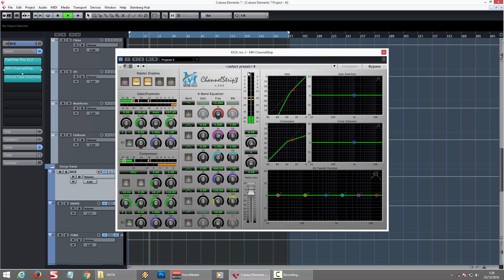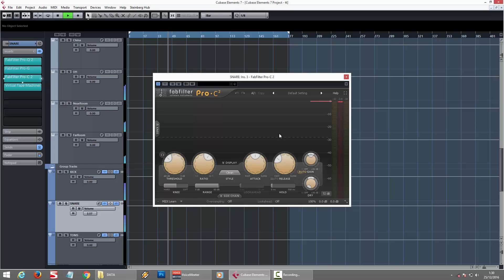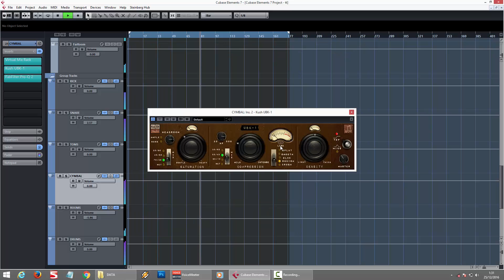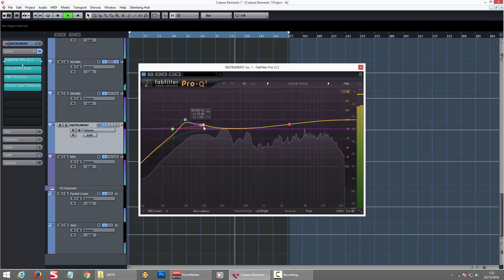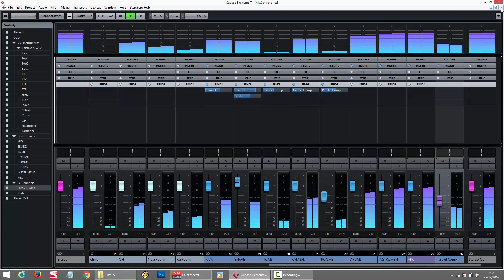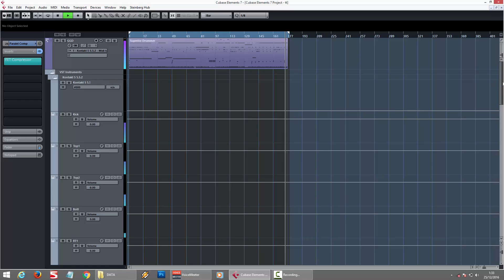How To Mixing Drum Like a Periphery Preset GetGood Drums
Periphery - The Bad Thing│Mixing tips│Cubase 7

GetGood Drum
FabFilterPro 2
Waves
Verbiage
SoftTube
Slate Digital